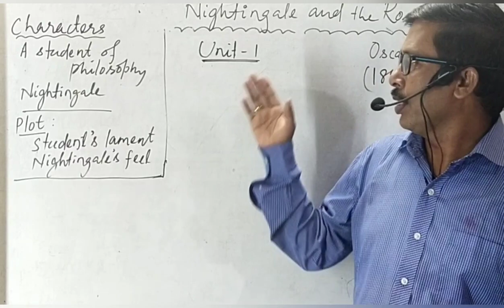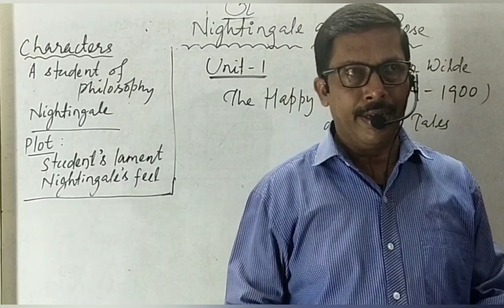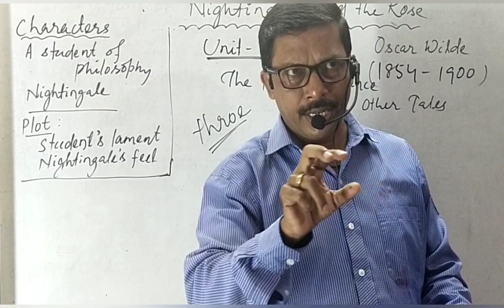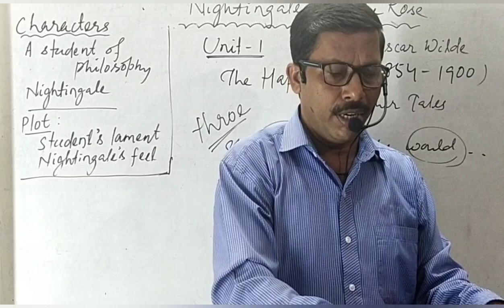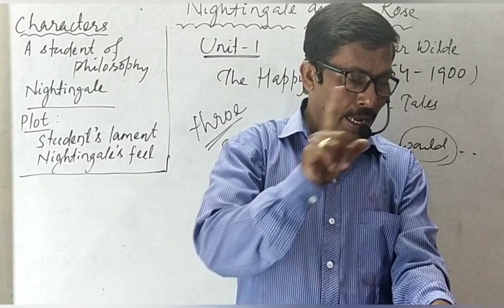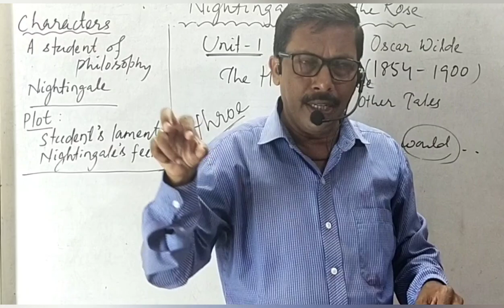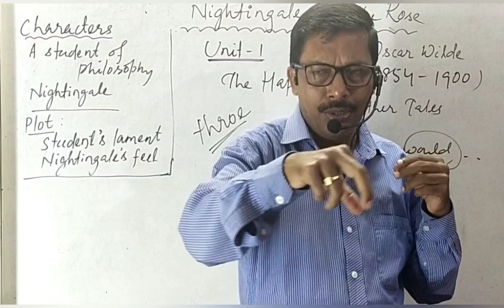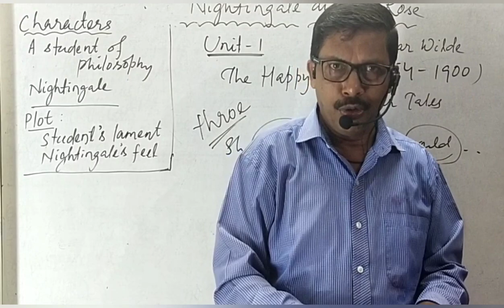The Nightingale and the Rose, Unit - I